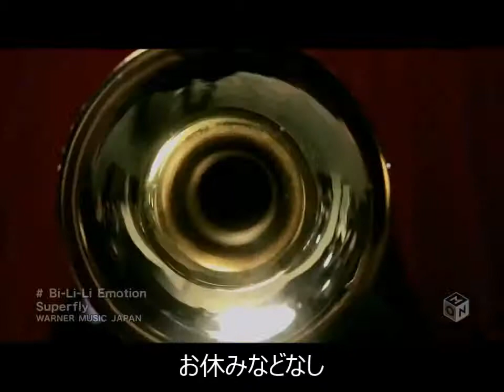♪Bi Li Li Emotion ／ SuperFry♪